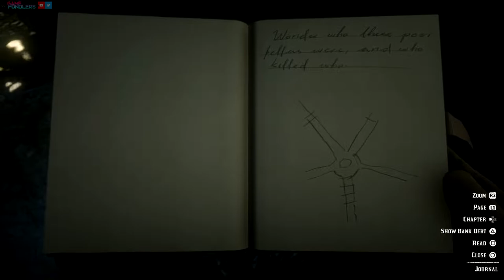Red Dead Redemption 2 | Viking Grave, Unique Helmet And Axe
Red Dead Redemption 2 is an epic tale of outlaw life that seamlessly blends story with action, and exploration with choice - all under the constant threat of danger.